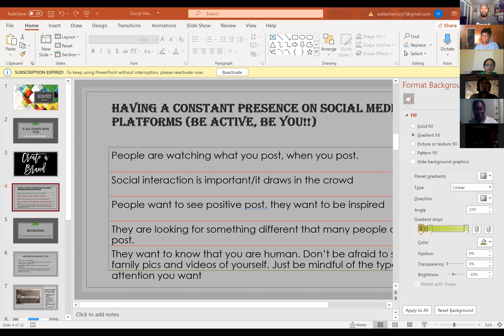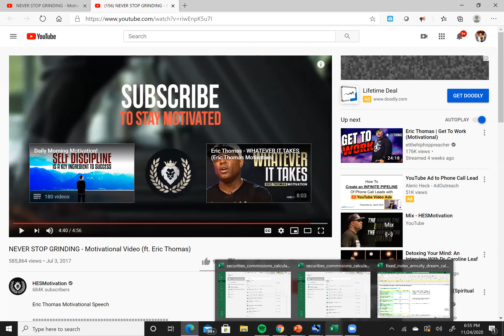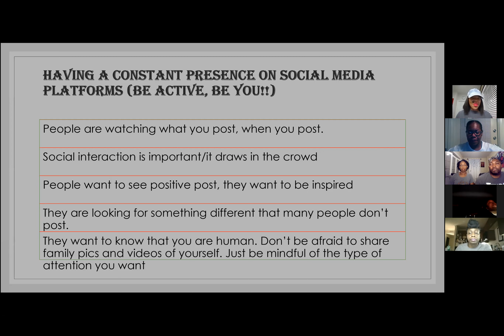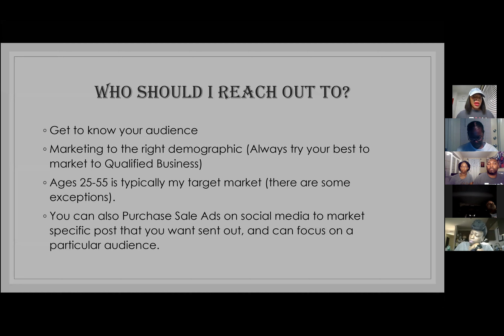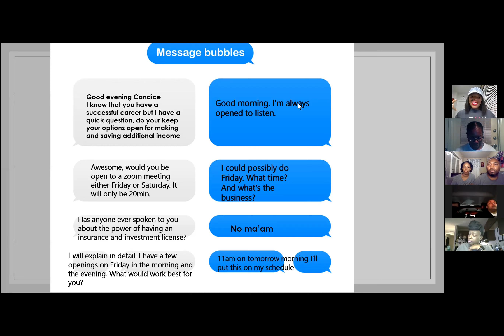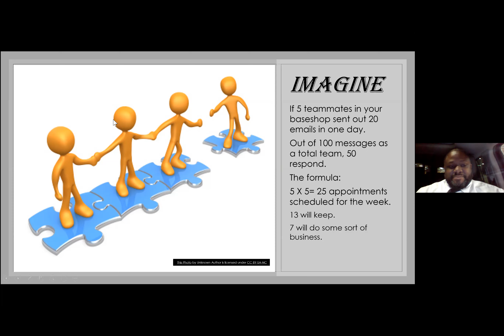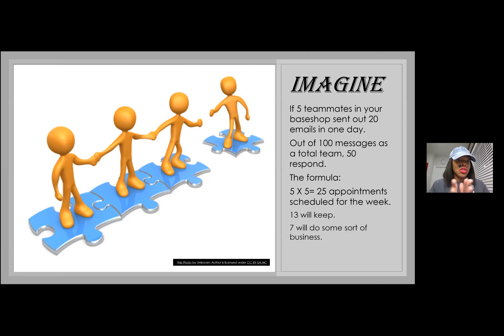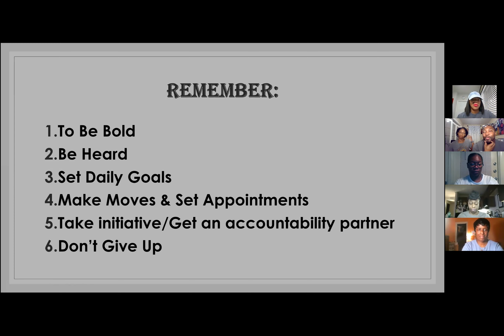Using Social Media to Grow Your Business w/Coach BWalk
Listen as Regional Vice President Benicia Walker shares some valuable tips on how to prospect using Social Media to create explosive growth for your business.